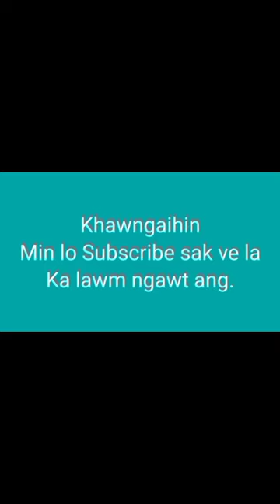Zemabawk dâiah motor lianin Car delh. Thi an awm lo hlauh.